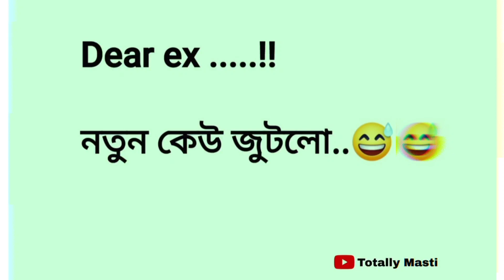New Bengali Status Video❤️|Bangali Lyrics Status📝|Funny Video 😁Sad status| Facebook story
sad video
YouTube shot video
YouTube shot
Feel the music whatsapp status video
Shot story whatsapp status video
Bengali lyrics status video
bangla status
bengoli funny status video

30 second WhatsApp Status
Whatsapp video
WhatsApp Status
30 second status
30 second status video
Status video
30 second
30 second video
30 second love video
30 second sad video
Status
Story video
WhatsApp videos
Status video
Bangla Status